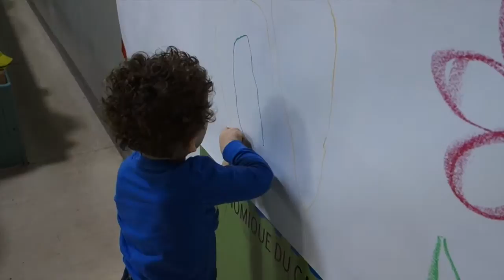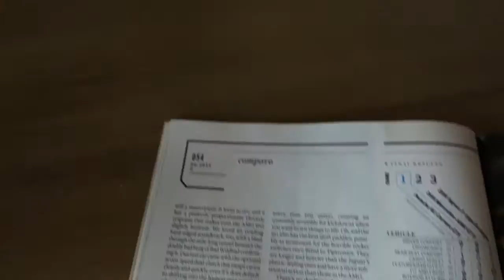Houses on Stilts & LOBSTER BOY!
Houses on Stilts, a Lobster boy and a Food Haul - You won't believe the prices!

CHECK SHOW MORE

Almost four years ago, Stephen & I (Jessica) moved to Nunavut, in the Canadian Arctic. Since coming to the North we have had 2 beautiful little boys, Gordon & William. There are many things that make living in the north pretty incredible, including the culture, the people, the extremely LONG summer days and the darkness of the winter months to name a few.

"Vlog to nowhere" is a word play off a famous road here in Iqaluit called the "Road to Nowhere".

The price is right Theme Remix Hip Hop Beat